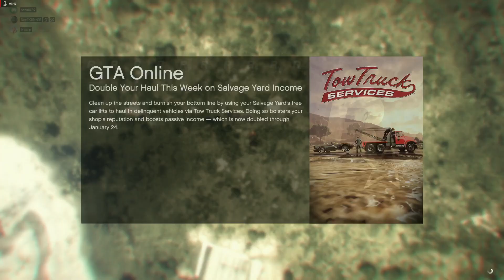GTA 5 ONLİNE DUO İLE GÖREVDEN GÖREVE #4